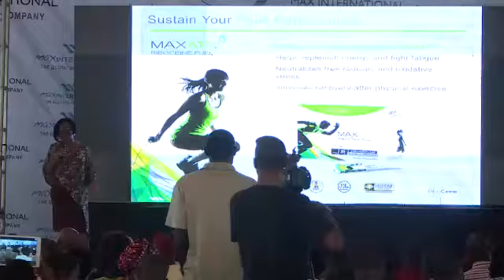Testimony Cellgevity . kidney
, testimony. Cellgevity .kindney